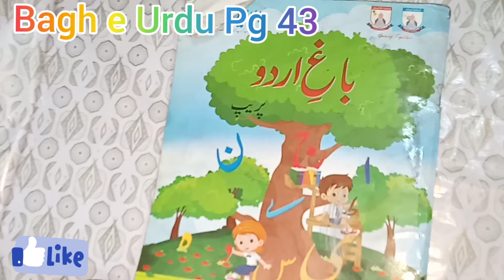Bagh e Urdu Book Page 43 Level Prep | My School 24 Hours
Thanks, Music:,
YouTube Music Library, Urdu Book myschool24hours,#